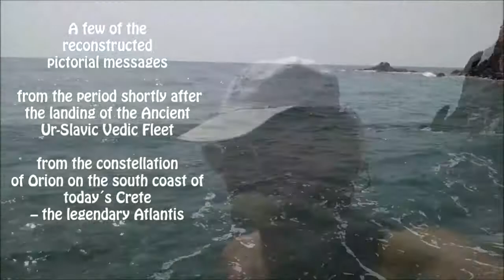Decoding the message stored on Crete by the navigators of ancient Slavic fleet 400 000 B.C.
19  Synchronization and tuning of an Atlantis coast explorer for decoding the messages stored here by the navigators of the ancient Slavic cosmic fleet 400 thousands years ago

A few of the reconstructed pictorial messages from the period shortly after the landing of the of the Ancient Ur-Slavic Vedic Fleet from the constellation of Orion on the south coast of today´s Crete – the legendary Atlantis
In a state of cosmogonic Eros Rocks & Stones ecstasy, the discovered data - stored in siliceous stone blocks on the sea floor - was reconstructed and interpreted by Heros Pavlos in April 2019

Music was selected from a later, but also very important period of cultural history on the planet Earth